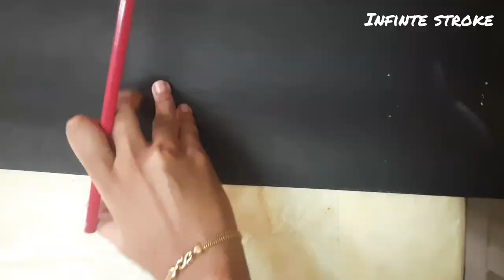PAINTING ON BLACK CHART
hello viewers  one more simple acrylic painting in black CHART for all the beginners to try out while everyone is safe in their homes
reference form  Printrest

Musician: @iksonmusic